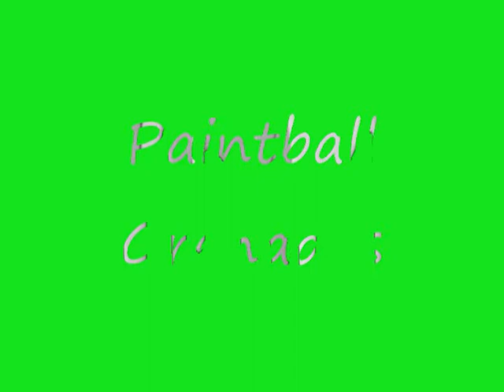Homemade Bombs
A couple amazing homemade bombs we made